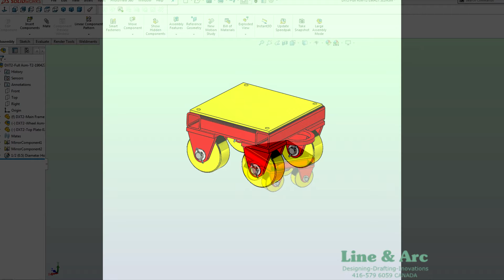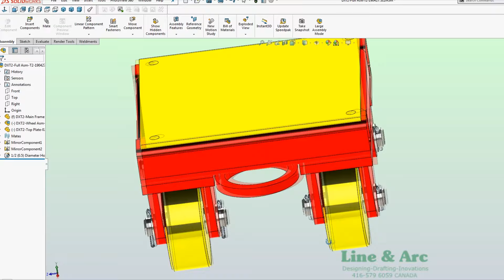190716 Montreal Thear moving Trolley.